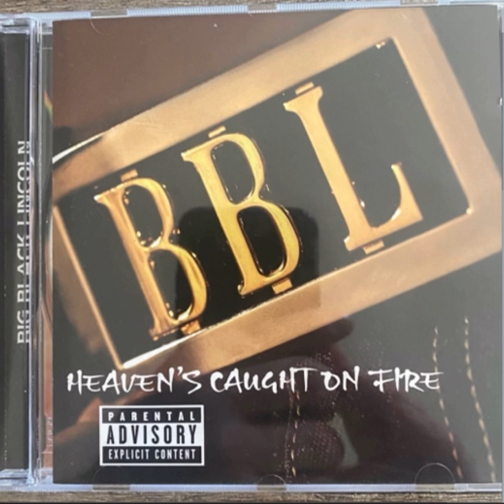👑 OGS RNB FINEST SESSION 👑